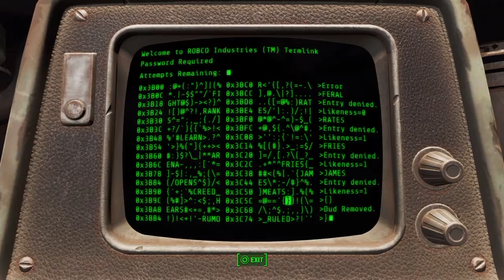Ep 57:Restoring Order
Hey guys in this episode im on my way to confront the mechanist